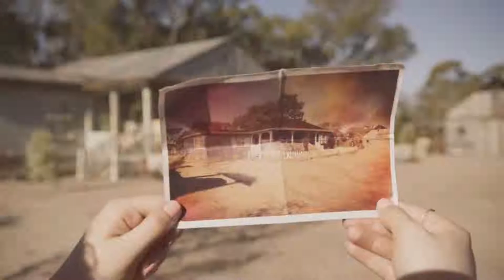LEPRECHAUN RETURNS Official Trailer 2019